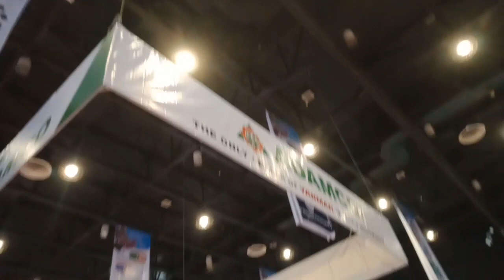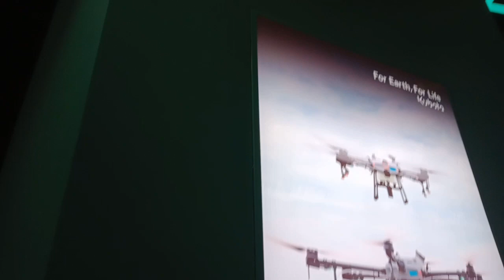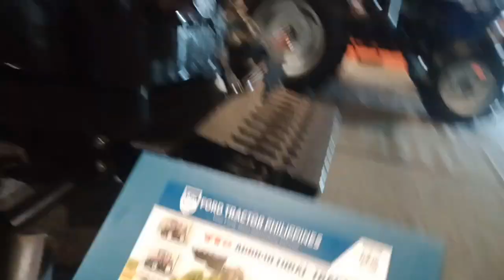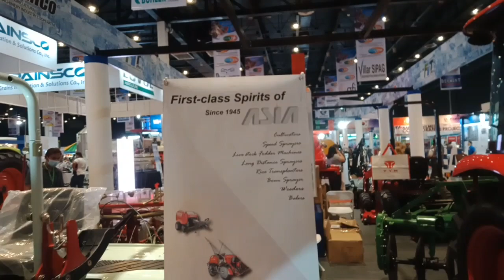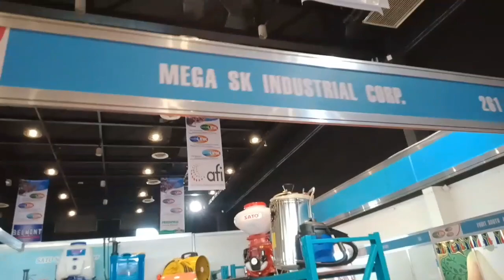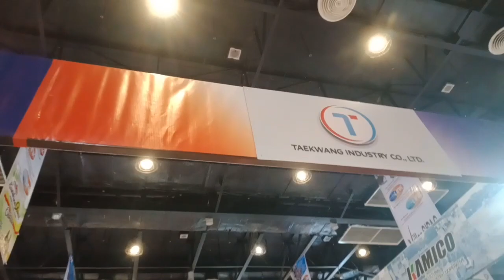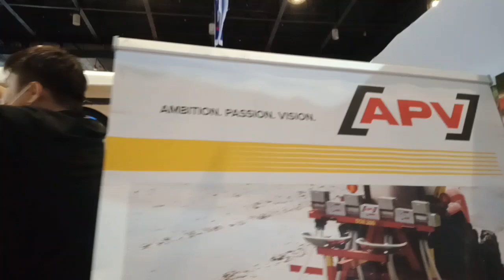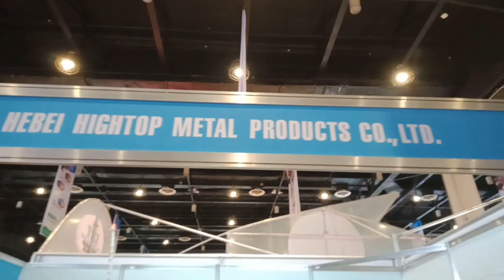This is what Agrilink is all about: Modern Farm Machineries